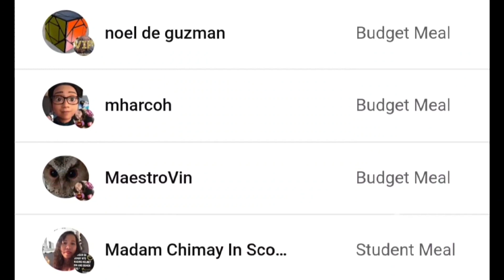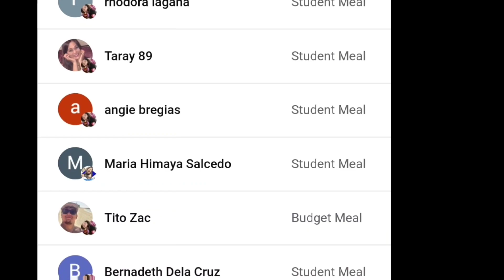"Nice walk in 3C temperature with Tricia tonight."- ATTY. LENI ROBREDO